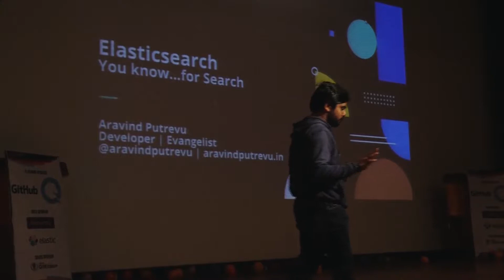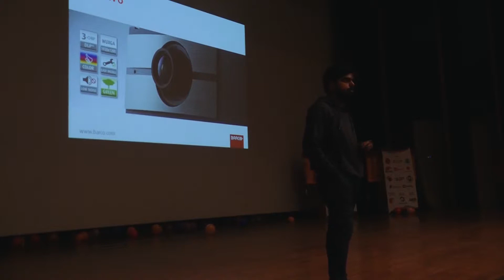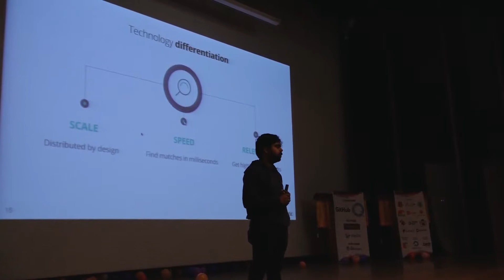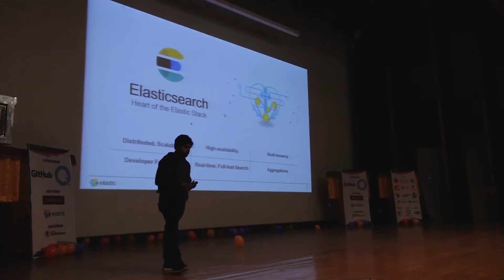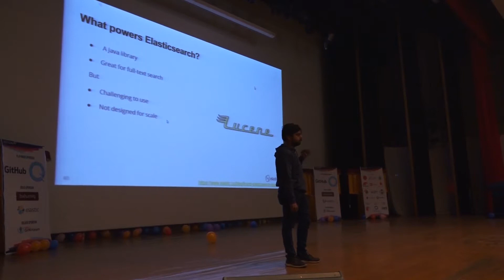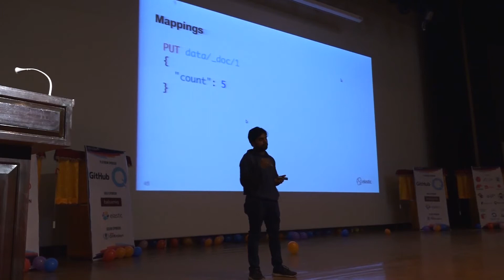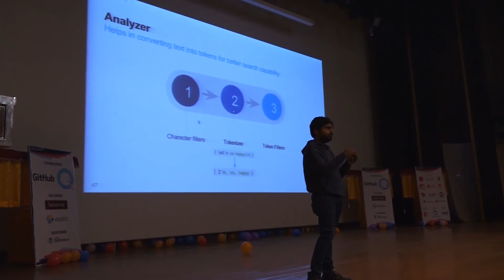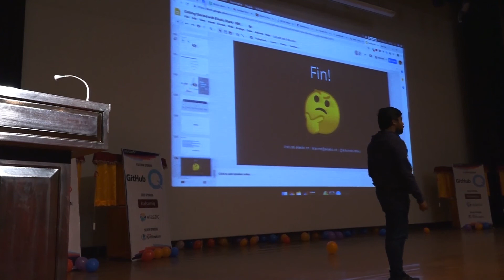Aravind Putrevu | Keynote | Pragma, IIIT Allahabad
Aravind is passionate about evangelizing technology, meeting developers and helping in solving their problems. He is a backend developer and has six years of development experience. Currently, he works at Elastic as Developer Advocate and looks after the Developer Relations function of India. Previously, He worked at McAfee Antivirus as a Sr. Software Engineer in Cloud Security Domain. He has a deep interest in Search, Machine Learning, Security Incident Analysis, and IoT tech. In his free time, he plays around Raspi or an Arduino.